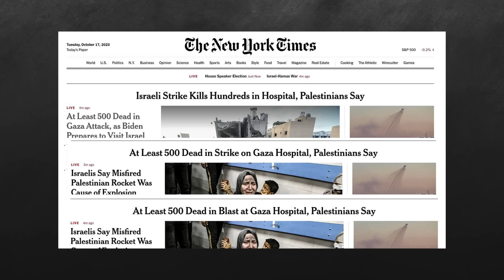Exactly How Media Fell for This Hamas Hoax w/ Ben Shapiro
Dave Rubin of “The Rubin Report” and special co-host Ben Shapiro talk about how the mainstream media got the Gaza hospital explosion so wrong and based their story on Hamas propaganda.